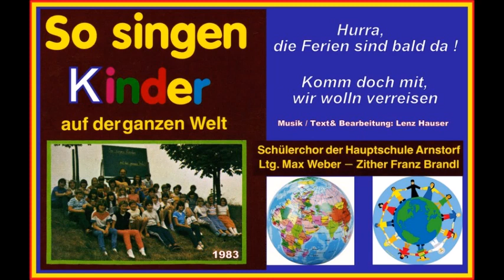Schülerchor der HS Arnstorf / Ndb - So singen Kinder auf der ganzen Welt (1983 )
So singen Kinder auf der ganzen Welt
Interpreten: Schülerchor der Hauptschule Arnstorf / Ndb
Chorleiter: Max Weber
Zither: Franz Brandl
Titel:
Hurra, die Ferien sind bald da
Musik / Text: Lenz Hauser  Gema Datenbanknummer: 1265969
Komm doch mit, wir wolln verreisen
Musik / Text: Lenz Hauser  Gema Datenbanknummer: 1265962
Bearbeitung: Lenz Hauser
Aufnahmejahr: 1983